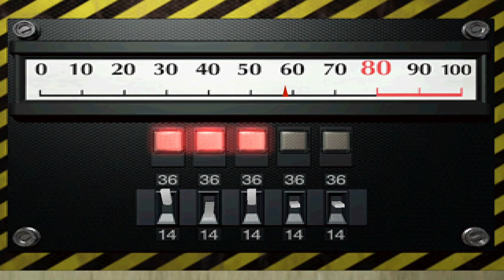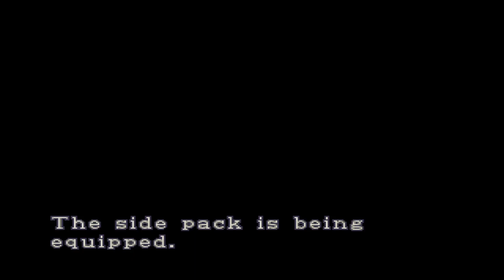RE2 (1998): Annette B Randomizer Crowded Armory Seed (No Commentary)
We'll be playing as Annette. The character overly obsessed with preventing those from obtaining the G-Virus.